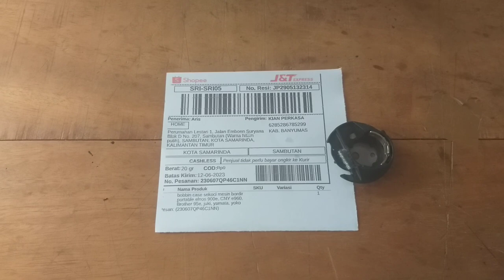sekoci atau hook Sarangan sekoci mesin bordir CNY E900 E960 samarinda kalimantan timur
sekoci atau hook Sarangan sekoci mesin bordir CNY E900 E960 kota samarinda kalimantan timur